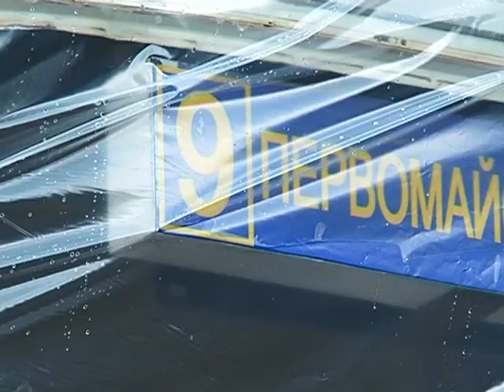Амурчанка протаранившая пассажирский автобус может сесть за решетку